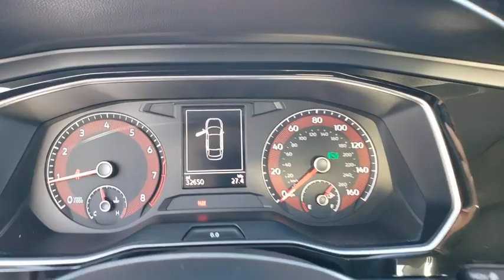2019 Volkswagen Jetta Orlando, Sanford, Kissimme, Clermont, Winter Park, FL 5849P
Platinum Gray Metallic Used 2019 Volkswagen Jetta available in Orlando, Florida at Dave Maus VW North. Servicing the Sanford, Kissimme, Clermont, Winter Park, FL area.